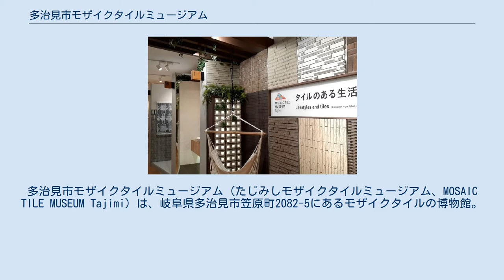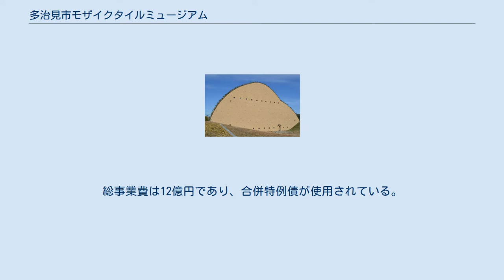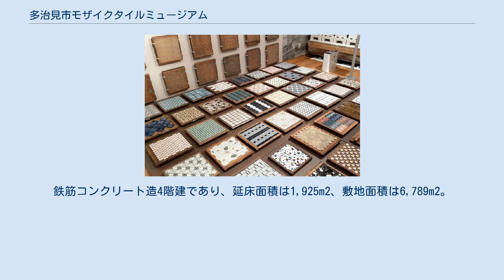多治見市モザイクタイルミュージアム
多治見市モザイクタイルミュージアム（たじみしモザイクタイルミュージアム、MOSAIC TILE MUSEUM Tajimi）は、岐阜県多治見市笠原町2082-5にあるモザイクタイルの博物館。
2016年（平成28年）6月4日に開館した。
一般財団法人たじみ・笠原タイル館が指定管理者を務めている。
 1枚の表面積が50cm2以下のタイルをモザイクタイルと呼ぶ。
最盛期の土岐郡笠原町には100以上のタイル工場が存在し、多治見市に編入後の2018年（平成30年）時点でも生産量・シェアともに日本一である。
タイルコレクションを中心に、地域で培われてきたタイルの情報や技術を発信する。
 2006年（平成18年）に多治見市が土岐郡笠原町を編入合併すると、合併の際に「新市建設計画」と「第6次多治見市総合計画」が立案され、笠原町役場跡地にモザイクタイルに関する博物館が整備された。
1960年代までは多治見市立笠原小学校があった場所である。
総事業費は12億円であり、合併特例債が使用されている。
 合併から10年後の2016年（平成28年）6月4日、多治見市モザイクタイルミュージアムが開館した。
開館前には年間2万5000人の入館者を見込んでいたが、開館後の一か月で入館者が1万人を超える人気ぶりであり、開館2年目には累計入館者数が30万人を超えた。
 設計は自然素材を取り入れた建築が特徴の藤森照信であり、タイルの原料を掘り出す採土場をモチーフにしている。
藤森は「街の中には土を採る場所がポコポコあり、それをイメージして外壁に土を塗り、タイルをはめ込んだ」としている。
鉄筋コンクリート造4階建であり、延床面積は1,925m2、敷地面積は6,789m2。